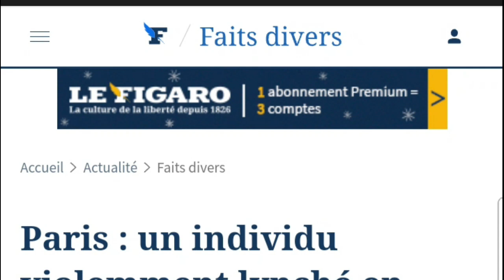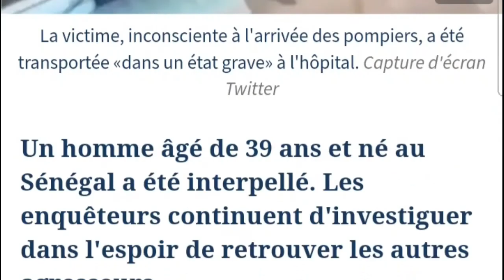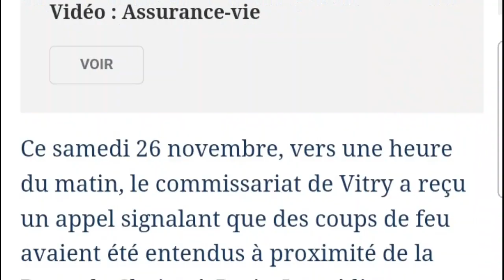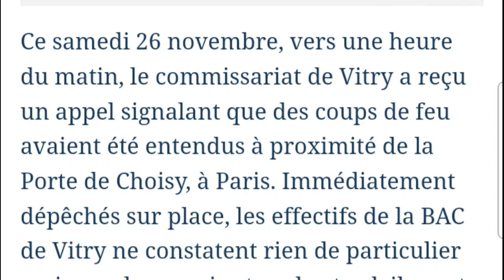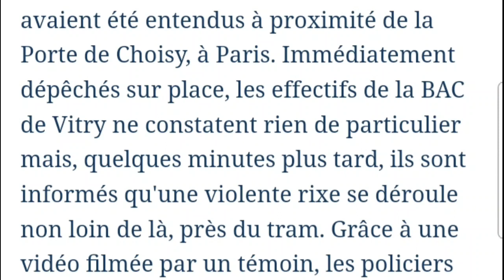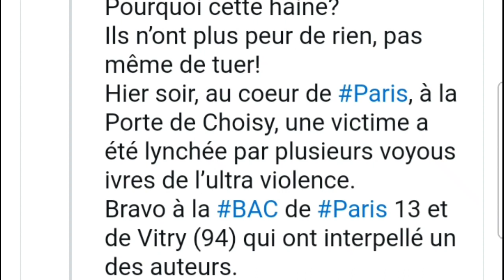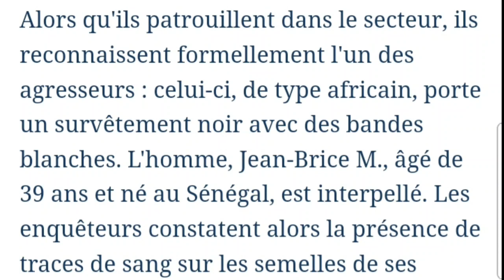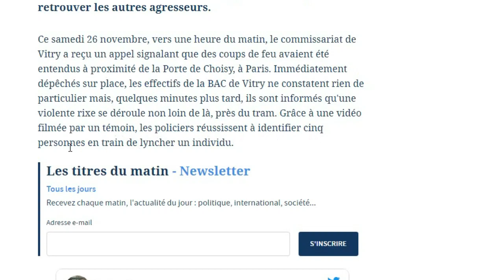Paris : un individu violemment lynché